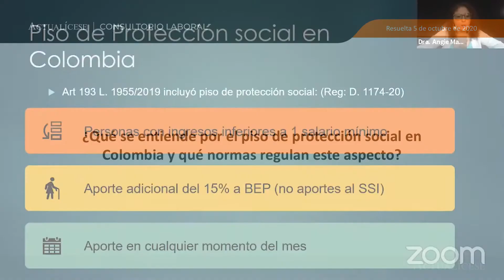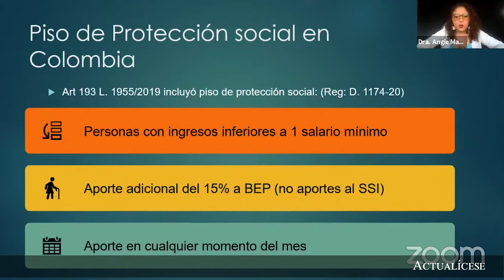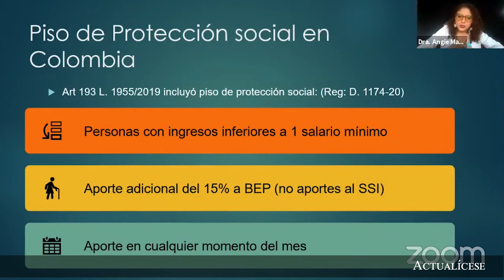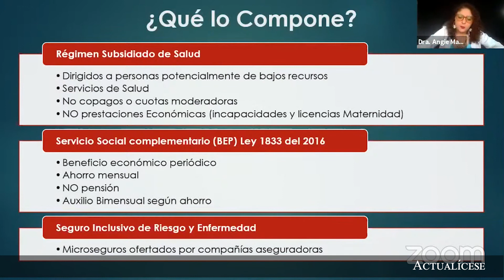Piso de protección social en Colombia según el Decreto 1174 de 2020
¿Qué se entiende por el piso de protección social en Colombia y qué normas regulan este aspecto?

En este consultorio, la Dra. Angie Marcela Vargas, especialista en Derecho Laboral y de Seguridad Social explica en detalle en qué consiste el denominado “piso de protección social”, al cual pueden acceder solo las personas que mensualmente no devengan más de un (1) salario mínimo.

Para conocer más pormenores sobre los beneficios del piso de protección social, se recomienda hacer la lectura del Decreto 1174 de 2020.